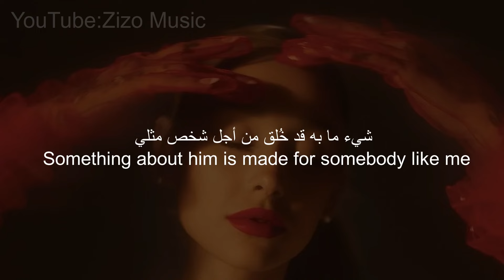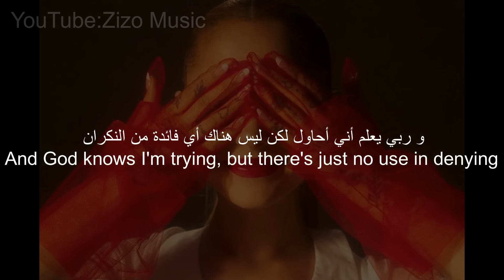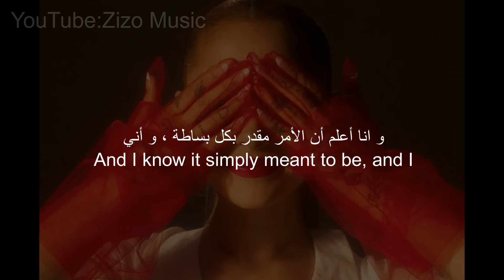Ariana Grande - The boy is mine مترجمة ترجمة صحيحة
أجمل الأغاني المترجمة تجدونها على قناتنا
يرجى الاشتراك و ضغط زر اللايك للاستمرار